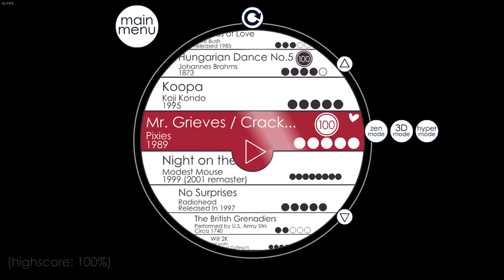Pixies - Mr. Grieves / Crackity Jones [By Zain] 100% + Heart - Soundodger+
frustrating and overall not too fun